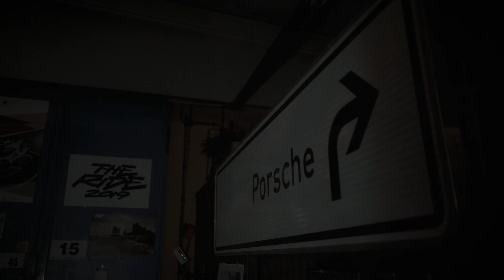Stuttgart by Night in a Porsche 964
This time Jörg from DRIVE CONTROL invited me out for a night drive in his 964. We started in the middle of the night just outside of Stuttgart and headed into town. Sometimes night times are the best as you have the least traffic and just get to enjoy the car.